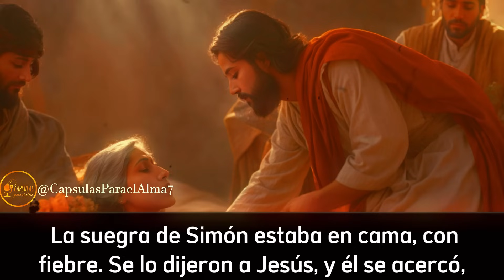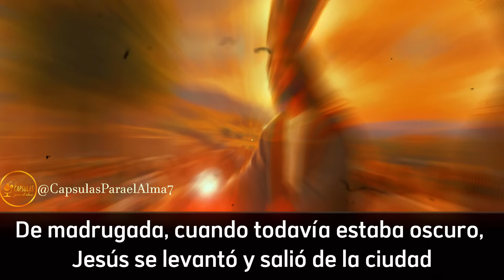Evangelio de HOY. Miércoles 10 de Enero 2024 Jesús sana a la suegra de Pedro Marcos 1:29-39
Evangelio de Hoy Miércoles 10de Enero de 2024 🙏🏻 ✝️

Jesús sana a la suegra de Pedro, Muchos sanados al ponerse el sol, Marcos 1:29-39

Palabra de Dios 📖 Esto Dice la biblia de Jesús sana a la suegra de Simón, Jesús sana a muchos enfermos y Jesús anuncia el mensaje en las sinagogas - Cápsulas Para el Alma

Llegaron a Cafarnaúm, y en el sábado Jesús entró en la sinagoga y comenzó a enseñar. 22 La gente se admiraba de cómo les enseñaba, porque lo hacía con plena autoridad y no como los maestros de la ley. 23 En la sinagoga del pueblo había un hombre que tenía un espíritu impuro, el cual gritó:

24 —¿Por qué te metes con nosotros, Jesús de Nazaret? ¿Has venido a destruirnos? Yo te conozco, y sé que eres el Santo de Dios.

25 Jesús reprendió a aquel espíritu, diciéndole:

—¡Cállate y deja a este hombre!

26 El espíritu impuro hizo que al hombre le diera un ataque, y gritando con gran fuerza salió de él. 27 Todos se asustaron, y se preguntaban unos a otros:

—¿Qué es esto? ¡Enseña de una manera nueva, y con plena autoridad! ¡Incluso a los espíritus impuros da órdenes, y lo obedecen!

28 Y muy pronto la fama de Jesús se extendió por toda la región de Galilea.